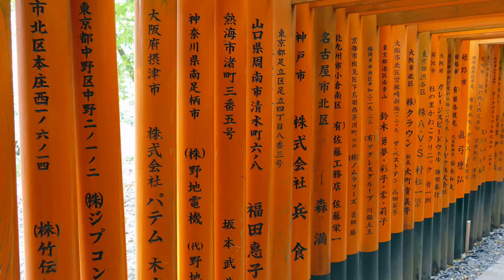Exploring Japan: Top 10 Must Visit Places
In this video, join us on a virtual journey as we explore the top 10 must-experience attractions in Japan, showcasing the contrast between Tokyo's vibrant neon glow and Kyoto's serene temples. From the bustling streets of Shibuya to the picturesque Arashiyama Bamboo Grove, this travel guide will take you on an unforgettable adventure through the Land of the Rising Sun.

Whether you're a seasoned traveler or armchair explorer, this curated list of Japan's most iconic destinations is sure to inspire your wanderlust and add some new spots to your bucket list.

Get ready to immerse yourself in the rich culture, history, and beauty of Japan - let's embark on this unforgettable journey together. 🇯🇵✨

00:00:00
Introduction

00:00:15
Discover Tokyo’s Neon Glow

00:01:45
Marvel at Kyoto’s Beauty

00:03:14
Chase Cherry Blossoms

00:04:42
Conquer Mount Fuji

00:05:42
Encounter Geisha Culture in Gion

00:06:38
Find Serenity in Arashiyama

00:07:34
Explore Fushimi Inari

00:08:29
Partake in a Tea Ceremony

00:09:26
Discover Itsukushima Shrine

00:10:55
Indulge in Onsen Bliss

00:13:07
Conclusion